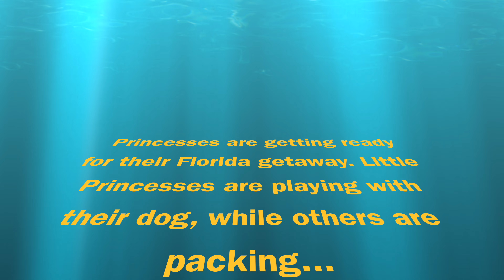Disney Princesses Vacation in Florida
Cinderella, Moana, and Belle along with Little Princesses - Rapunzel, Aurora, and Little Moana are going for a Florida beach gateway. They relax by a pool,  visit the beach and explore the nature and beauty that the Sunshine State offers. Join the fun and watch them prepare and enjoy their trip!